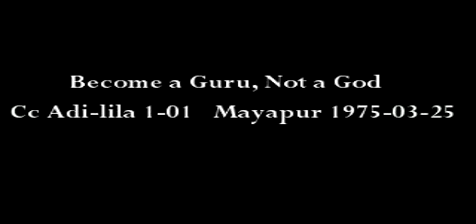Become a Guru, Not a God HD